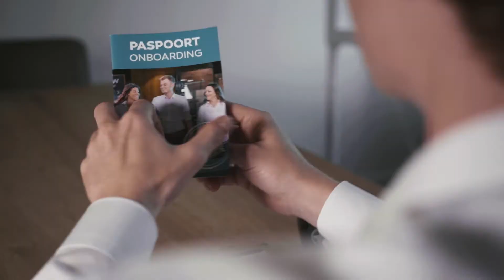Werken bij Maxaro: een maximaal geslaagde toekomst!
Bij Maxaro garanderen we je een maximaal geslaagde toekomst. We bieden je de kans om je te ontwikkelen tot de beste verkoopadviseur, administratief medewerker en meer! Maak je ambities waar en solliciteer direct